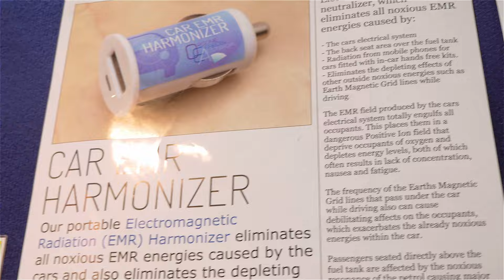EMF Effects for Health and Wellbeing at the Infinte Connection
Gerard Bini, Building Biologist and Medical Intuitive will talk about EMF and how it affects our heath and Wellbeing.

Topic discussed will be about how earth radiation from all the uranium, coal, granite and other radioactive matter in the ground, entity issues causing a form of EMF called Bioplasmic radiation, negative psychic impressions, underground water and Beta Gamma radiation from the sun and other planetary imbalances are really our biggest radiation dangers.

At the end of the talk Gerard will be conducting free Google earth Assessments of radiation fields on properties for the attendees.